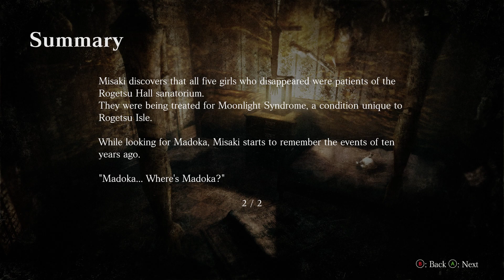Fatal Frame IV MOTLE [easy Nightmare mode with "Infinity" and "Optimal"] Phase V: Twin Faces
The descendant of Kunihiko Aso makes short work of the spirits that stand between her and the memories of her friend.